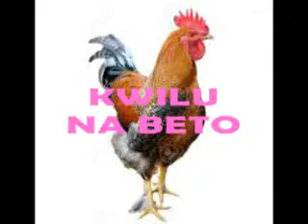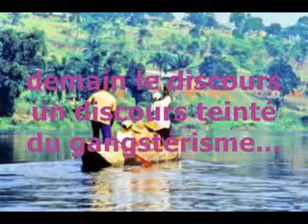URGENT URGENT URGENT LA PROVINCE DE KWILU